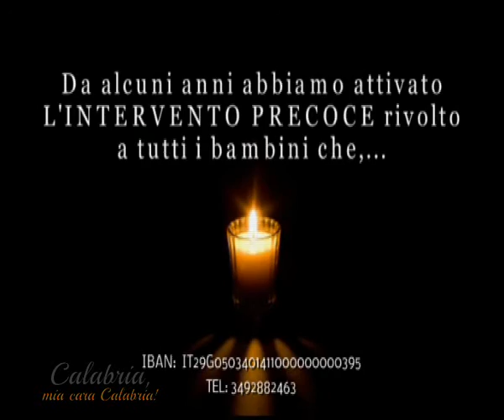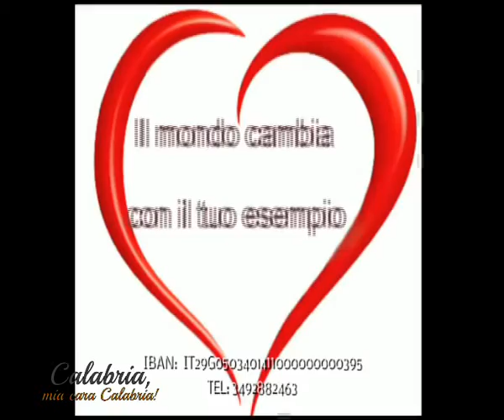Calabria mia Cara Calabria del 14 dicembre 2016 - IL VIDEO